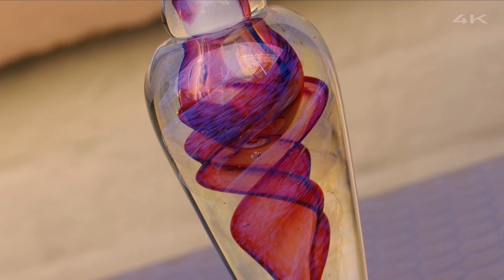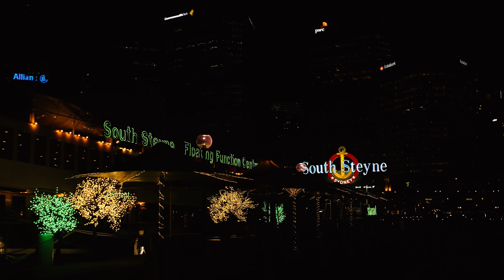4k uhd Samsung new black for 4k qled tv 2160p